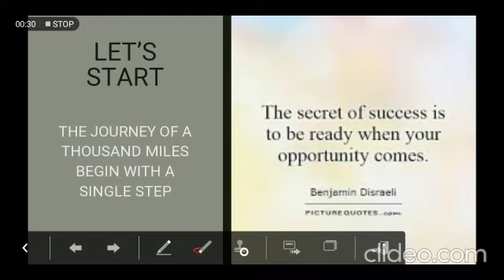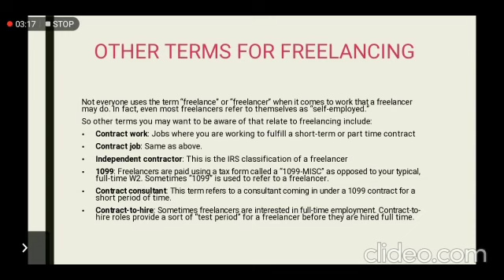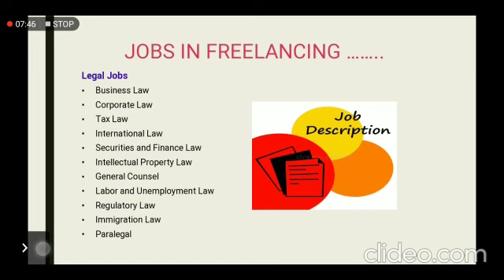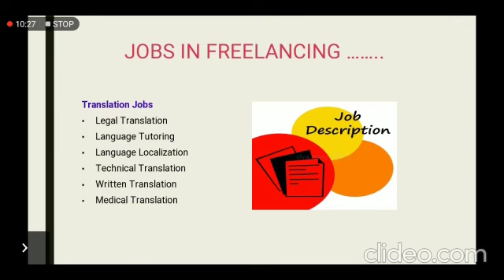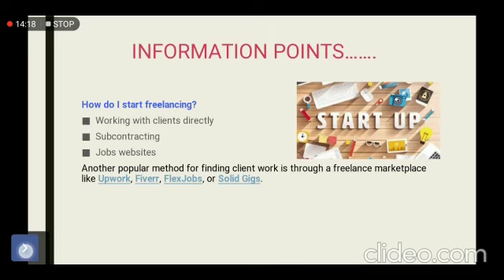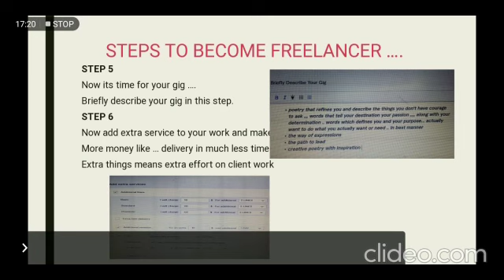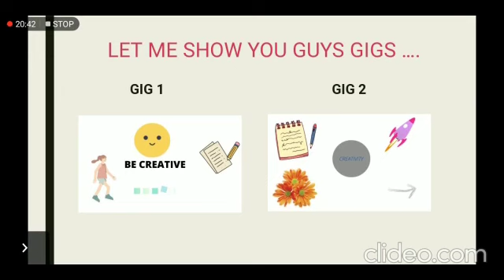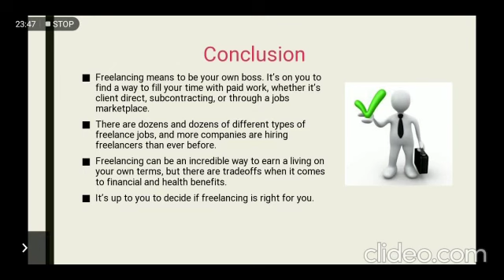FreeLancing (How to start business)